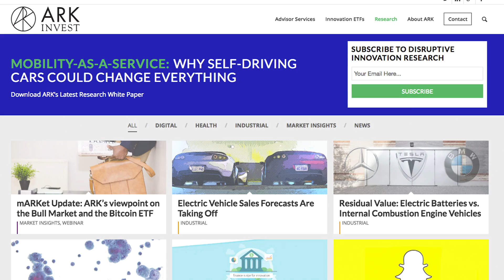Inside ARK Invest — We Are Focused On Disruptive Innovation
ARK invest aims to identify large-scale investment opportunities resulting from technological innovations such as robotics, big data, machine learning, blockchain, cloud computing, energy storage, and DNA sequencing. Learn what sets us apart from other investment firms.